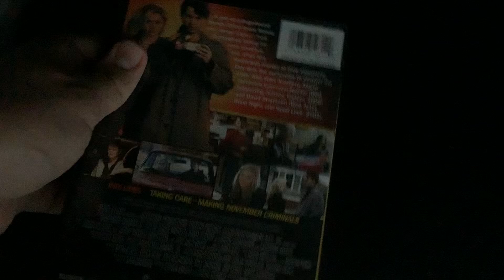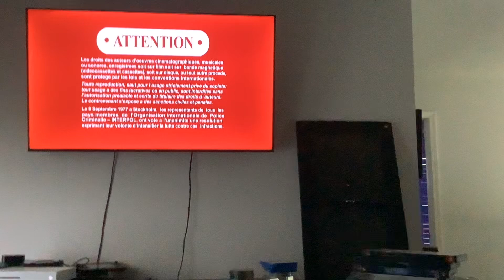Brody watching the opening to november criminals